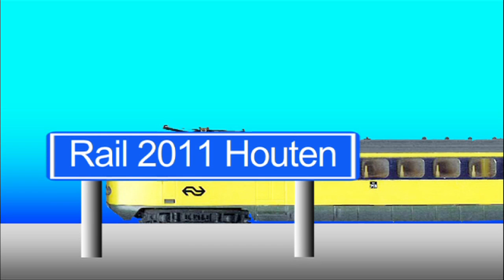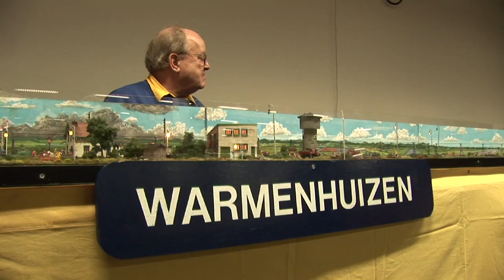rail 2011-2.mov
Rail 2011 Houten. Rail en modelbouwbeurs